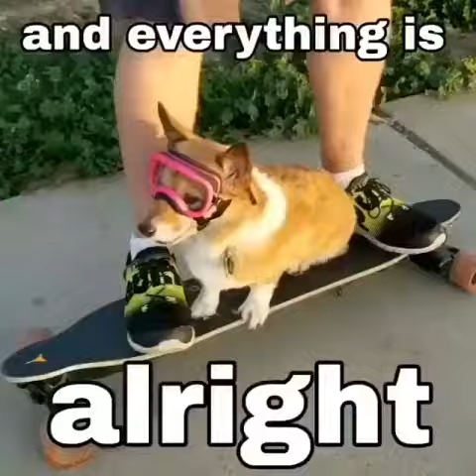It was a good day by Ice Cube but with corgis